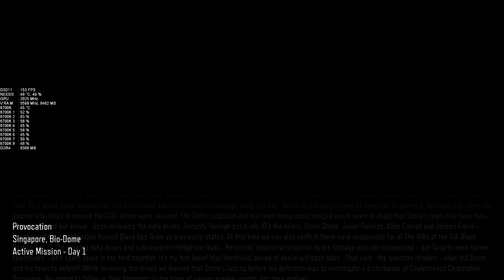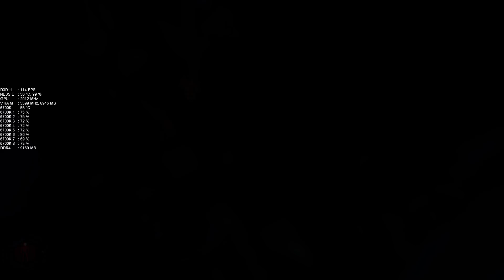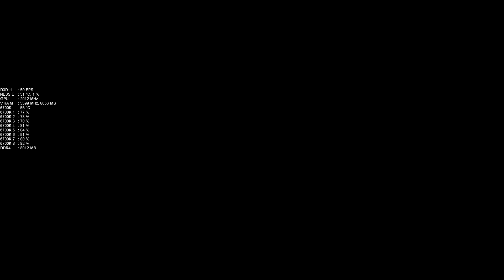Call of Duty Black Ops 3 Part 7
System Spec:
Computer Type: PC/Desktop Custom Build

System Manufacturer/Model Number: Nessie Beta 2.0

OS: Windows 10 Pro 64-Bit (1703)
CPU: Intel I7 6700K (OC 4.5GHz @ 1.26v)
Motherboard: Asus Z170-A (BIOS Ver: 3401)
Memory: Corsair Vengeance LPX 16GB 2400 (2x8GB) (OC 3200MHz 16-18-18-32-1T @ 1.35v)
Graphics Card: Zotac GTX 1080 Ti AMP! Extreme (Nessie)
Sound Card: Realtek High Definition
Monitor(s) Displays: Dell S2716DG (Rev: 04 )27" 144hz 2560 x 1440p G-Sync + BenQ GL2460HM LED TN 24-inch
Screen Resolution: Dell 2560 x 1440 @ 144Hz + BenQ 1920 X 1080 @60Hz
Keyboard: Microsoft SideWinder X6 Keyboard
Mouse: Logitech G502 Proteus Spectrum mouse
PSU: Corsair TX850W Power Supply
Case: Corsair Obsidian Series 750D Full Tower ATX Case (Airflow front panel)
Cooling: Corsair H110i GTX
Hard Drives: 256GB Samsung 950 Pro M.2 PCI-e 3.0 x 4 NVMe,
WD 2TB Caviar Green,
Samsung 1TB SpinPoint F3